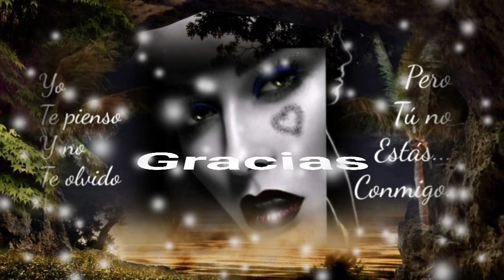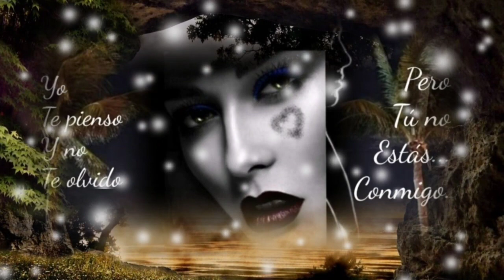EL AMOR ES BELLO PERO SE BURLA DESGARRA Y ANIQUILA POR DENTRO - GLORIA TREVI (serge djbcmx)